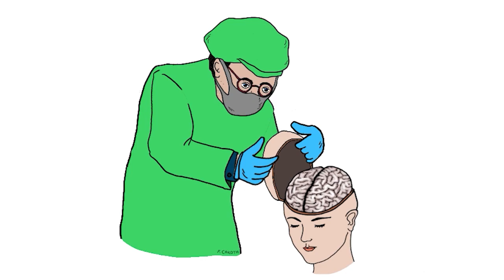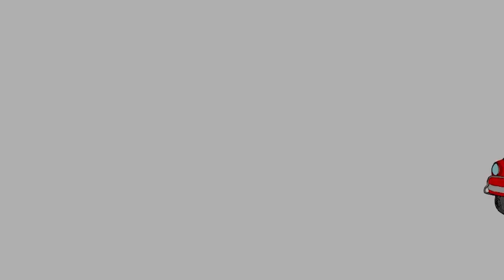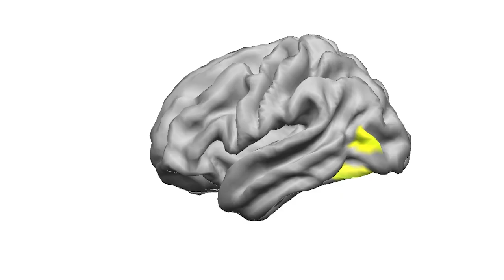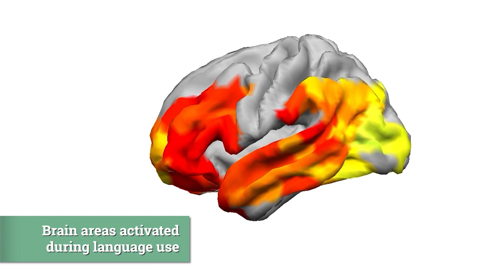The language brain: The how and why of language research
Dr Hanna Gauvin explains how and why we do language research here in Nijmegen.

Brain scanning and stimulation filming:  Donders Institute for Brain, Cognition and Behaviour

Animated brains (Broca’s and Wernicke’s regions): Wikipedia

Language network:
Huizeling, E., Arana, S., Hagoort, P., & Schoffelen, J. M. (2022). Lexical frequency and sentence context influence the brain’s response to single words. Neurobiology of Language, 3(1), 149-179.